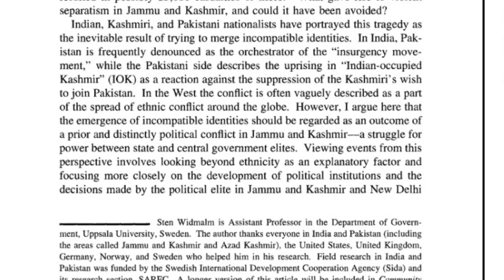বাংলাদেশ হয়ে উঠছে আরেক কাশ্মীর || Pinaki Bhattacharya || The Untold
বাংলাদেশ হয়ে উঠছে আরেক কাশ্মীর ।

আমার কথাটা শুনে অনেকেই চমকে উঠতে পারেন। শান্ত হোন, আমার কথাগুলো শোনেন। তারপরে প্রয়োজনে উত্তেজিত হবেন। কিন্তু আগে কথাগুলো শোনেন কেন আমি বাংলাদেশে আরেক কাশ্মীর হবার সম্ভাবনা দেখছি।

This is PinakiBhattacharya 's The Untold Exclusive. Stay with me for more untold discerning analysis of News & Politics, History, Human Rights & etc.